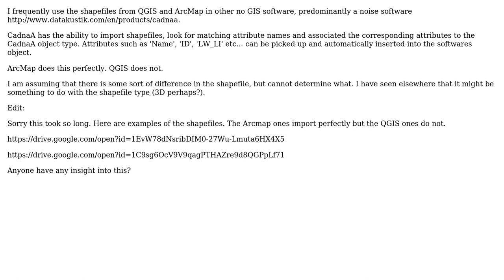GIS: Issue using Shapefiles generated with QGIS in CadnaA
With thanks & praise to God, and with thanks to the many people who have made this project possible! | Content (except music & images) licensed under CC BY-SA | Music | Images & others | With thanks to user underdark user Dan Kremer and the Stack Exchange Network Trademarks are property of their respective owners. You are responsible for your own actions.